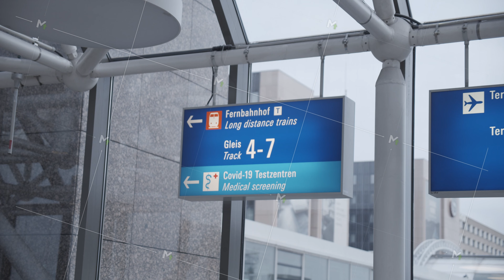Blue digital hanging sign directing travelers to the COVID testing center at the train station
Blue digital hanging sign directing travelers to the COVID testing center at the train station. Medical screening for coronavirus. 4K